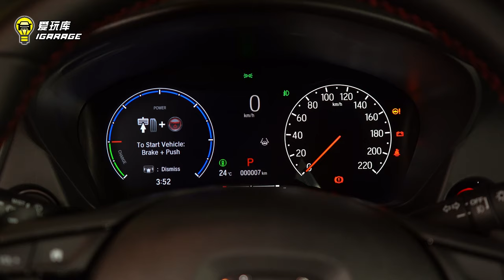【现场报导】信仰无价，VTEC万岁！Honda City Hatchback RS 2024小改款登场，售价Rm113k！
去年Honda City迎来小改款，今年正式升级Hatchback版，面对市场激烈竞争，VTEC的信仰仍然至高无上吗？

车型售价：
S - Rm85,900
E - Rm90,900
V - Rm95,900
Rs - Rm100,900
Rs e:Hev - Rm112,900

动力规格：
1.5公升直列4缸自然进气汽油引擎
变速箱：CVT
最大马力：121匹（6600转）
扭力峰值：145牛米（4300转）

e: Hev动力规格：
1.5公升直列4缸自然进气汽油引擎
变速箱：e-CVT
引擎马力：98匹（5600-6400转）
引擎扭力：127牛米（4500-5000转）
马达马力：109匹（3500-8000转）
马达扭力：253牛米（0-3000转）

欢迎加入爱玩库的FB大家庭：iGarage.my